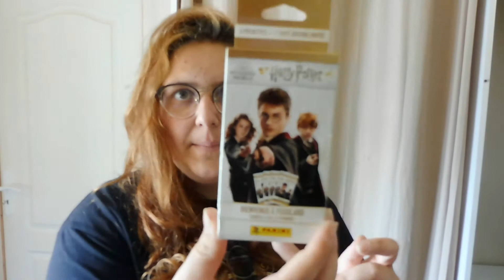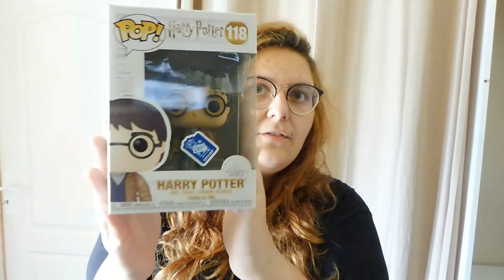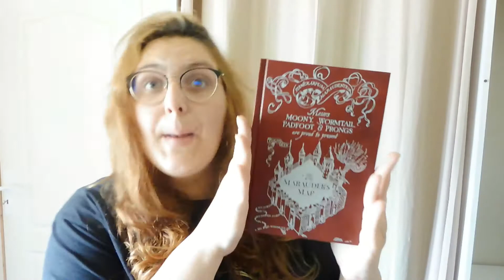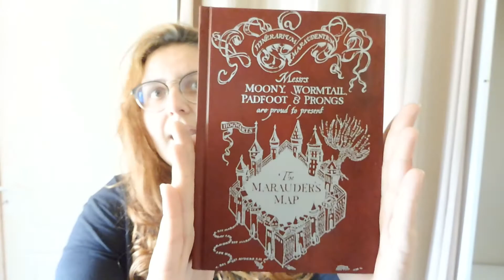[ SWAPS ] - avec Séb sur le thème Harry Potter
Coucou,
Dans cette vidéo, je vous fais une ouverture d'un swaps que j'ai fais avec Séb et voici sa chaîne Youtube